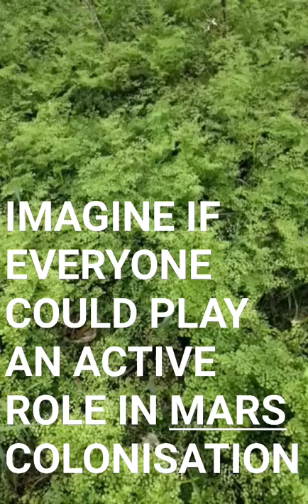Mars colonisation coin and collaboration DAO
Less than 1000 people on the planet are currently working full-time on developing a Mars colony. What if we had an economic and social system that rapidly enabled millions to join them?